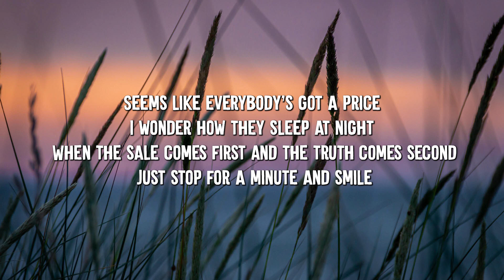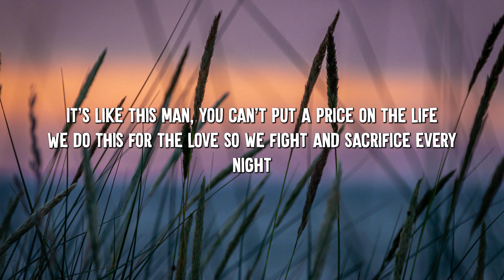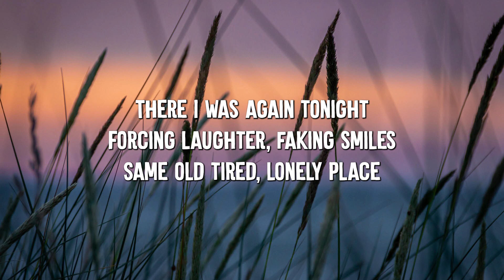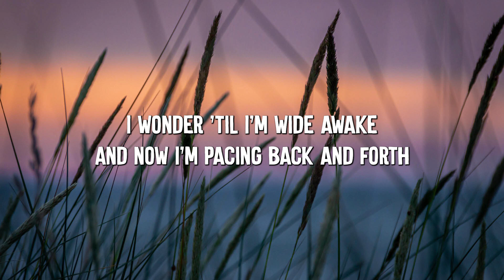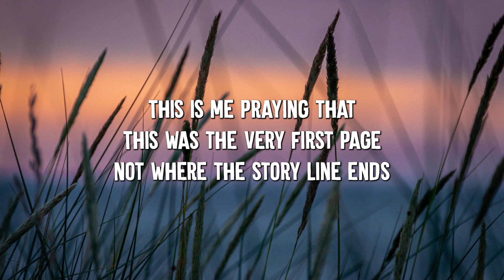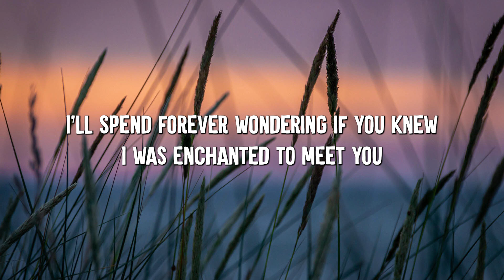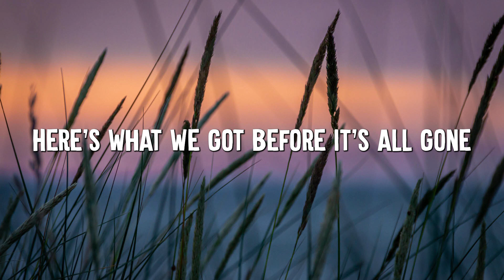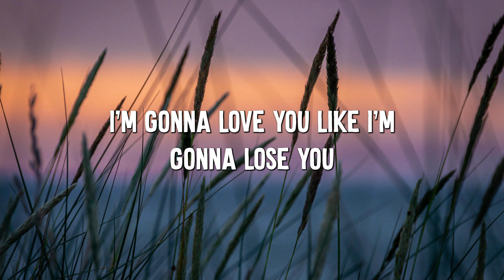Price Tag - Jessie J (Lyrics) || Taylor Swift, Meghan Trainor... (Mix Lyrics)